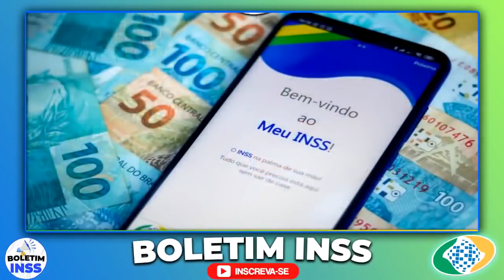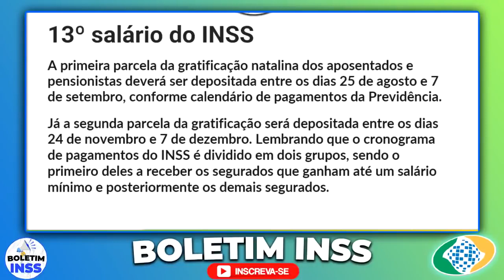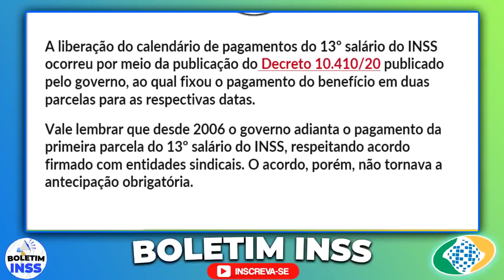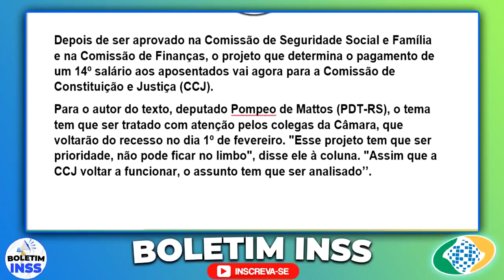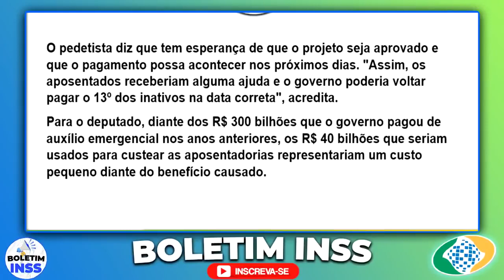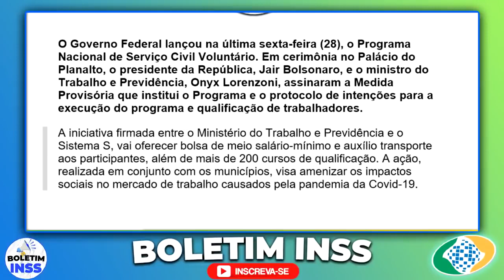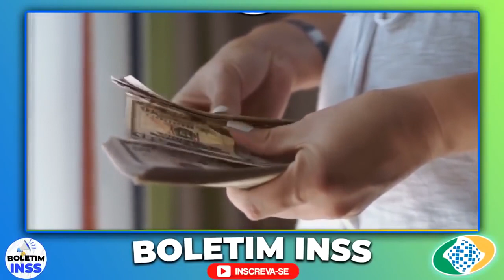SAIU A MELHOR NOTÍCIA do ANO para APOSENTADOS INSS!! LIBERAÇÃO 14º Salário DINHEIRO CAIU, CONTA